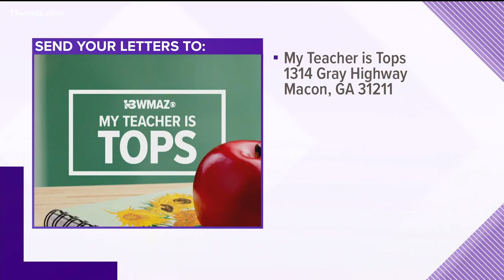My Teacher is Tops: Melissa Brown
13WMAZ News is the #1 station for news and weather in the Central Georgia area, serving people in Dublin, Macon, Milledgeville and Warner Robins.